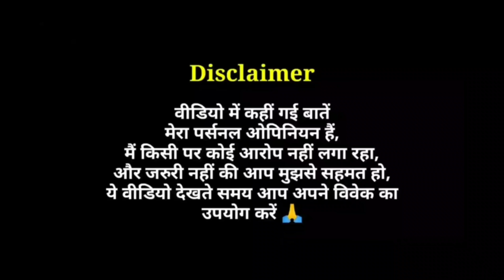Nayika Devi - Trailer Launch Event Experience | Trailer Review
Nayika Devi Trailer Review in Hindi by Pratik Borade
Nayika Devi
Nayika Devi - The Warrior Queen Trailer Review